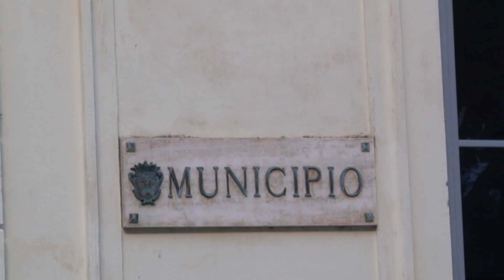MARATEA CANDIDATURA CAPITALE ITALIANA CULTURA 23MAR